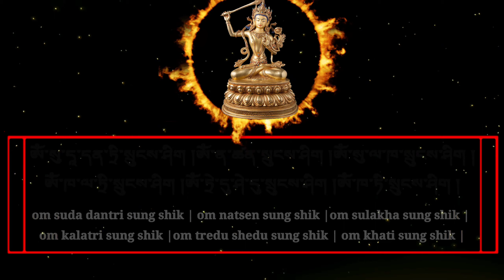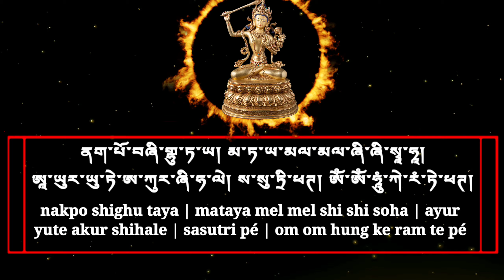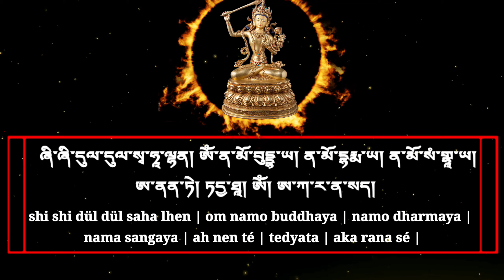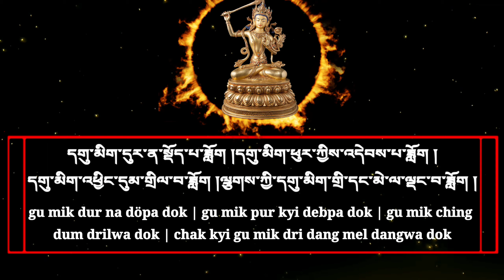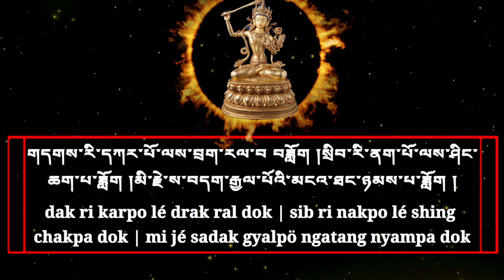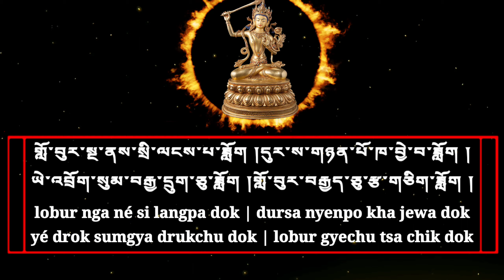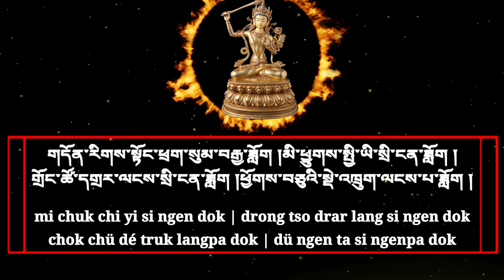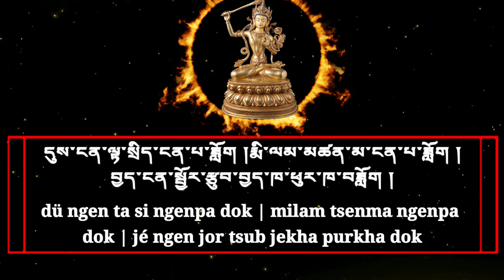རྒྱ་ནག་་སྐག་ཟློག ། Gyanak kakdog Chinese’ Practice of Averting Periodic Obstacles ज्ञानग कगदोग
རྒྱ་ནག་་སྐག་ཟློག །  Gyanak kakdog Chinese’ Practice of Averting Periodic Obstacles from the words of buddha

Prevent us from encountering the nine-multiple obstacles that coincide with a tomb sign.